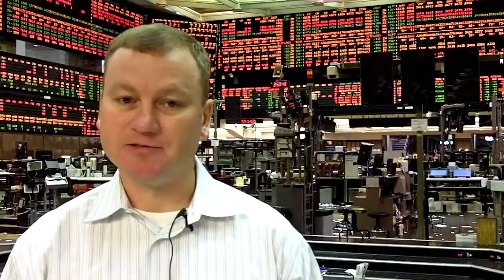CME Report September 23, 2011